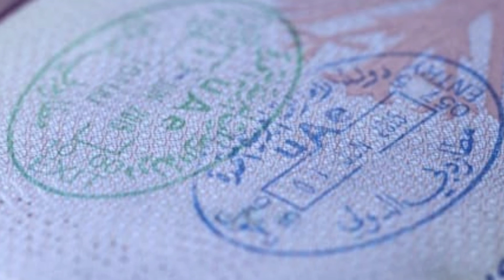UAE update | no fine on cancel visa before ....